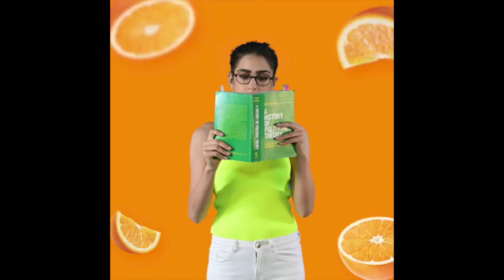Fanta x Sara Ali Khan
Shot this gif's for Fanta India featuring Sara Ali Khan

Photography: Akkashh Jagattap
Shot using Nikon Z6